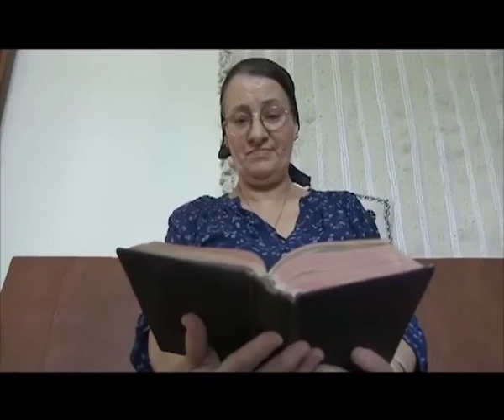Zedjiga, une kabyle musulmane suit Jésus christ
Témoignage de zedjiga pour devenir chrétienne